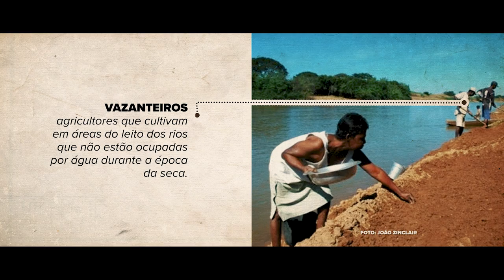Transposição e as polêmicas explicadas por um geógrafo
Na segunda parte da série sobre as obras de Transposição de águas do rio São Francisco, entenda quais são os principais motivos pelos constantes atrasos na construção dos canais e quais as alternativas que já estão sendo aplicadas para levar água às famílias nordestinas.